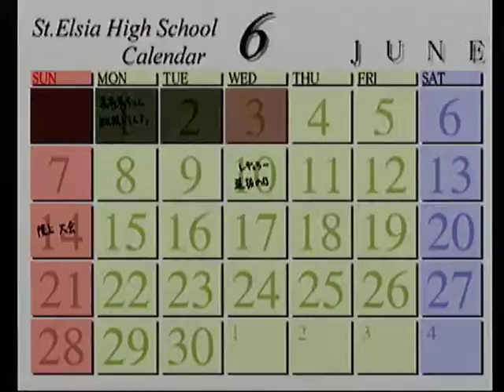【PS】絆という名のペンダント ベストエンド Part３５ 真奈美編 ～東京方面行きドアが閉まります、扉にご注意ください 【スタートオンゲームズ2】【スタゲー2】【JAPAGE】